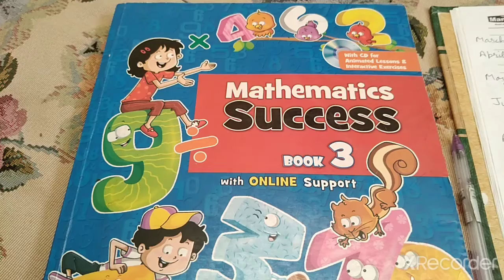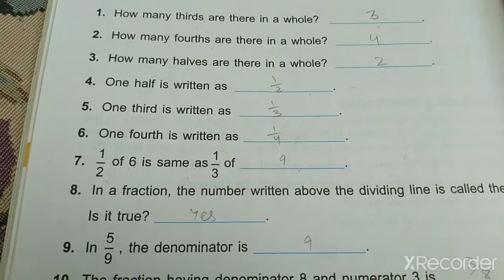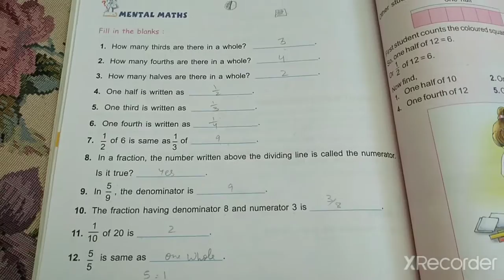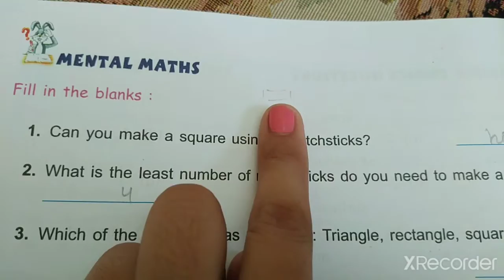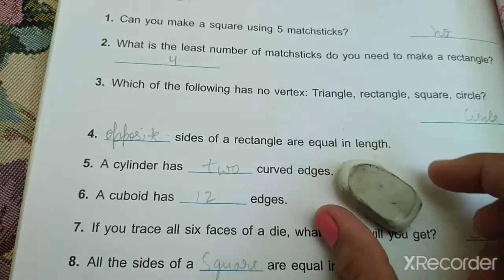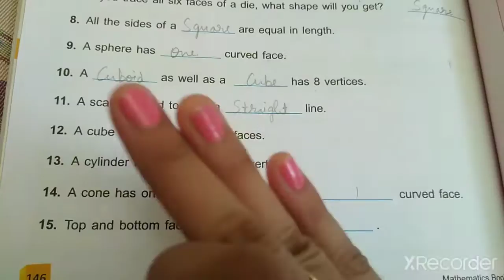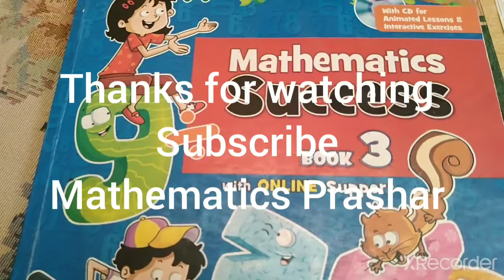3rd ( mental maths of ch-7 Fractions and ch-8 Geometry )